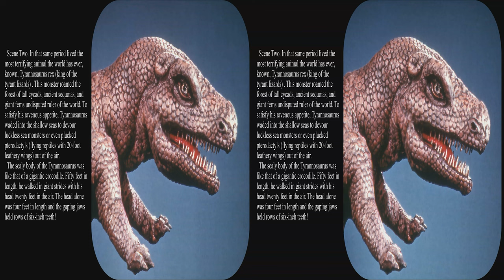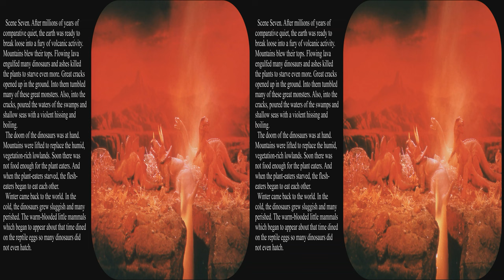View-Master Battle of the Monsters 1956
This 1956 packet shows scenes from the movie “The Animal World” by Irwin Allen.  The scenes are from a short segment of stop action animation depicting dinosaurs.  The packet had a booklet detailing the action along with scientific understanding of that time.  Since then some of the understanding has shifted in light of new evidence.

These scenes have been reissued several times in other packets.  “Prehistoric Animals” showed all of the scenes in a different order with more emphasis on the science.  The reissued scenes were muddy and lacked some of the color palette of the original.  Both of these packets are available from used vendors with their original colors on Kodachrome.